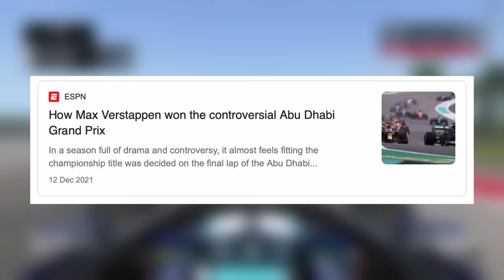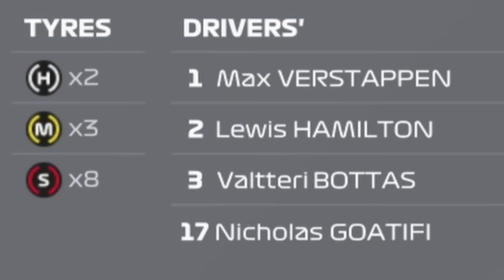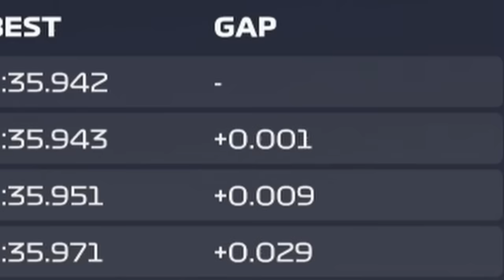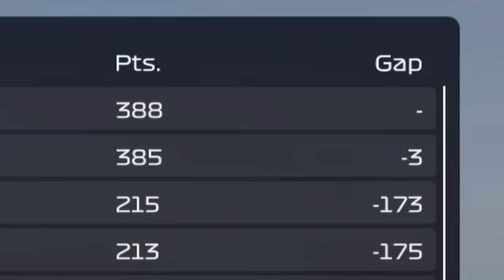What If Latifi Didn't Crash In Abu Dhabi...?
In this video, I use the F1 2021 driver career mode to explore what would've happened if Nicholas Latifi hadn't have crashed on lap 53 of the 2021 Abu Dhabi Grand Prix. This crash caused Verstappen to win the f1 Abu Dhabi race and the 2021 championship, but would it still be Verstappen or Hamilton to win the championship without a classic Latifi crash?